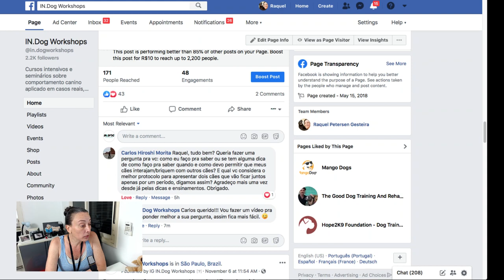Como e quando permitir a interação / brincadeira entre 2 cães?